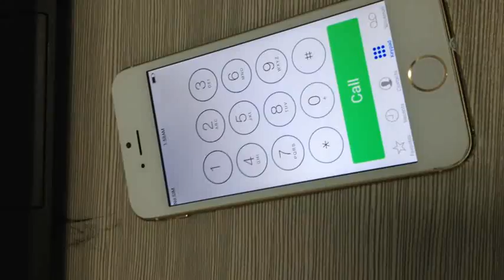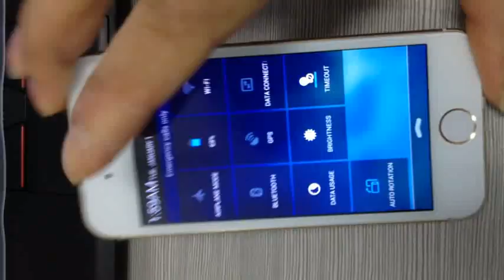CLONE iPhone i5S MT6572 2 GB RAM /4GB + 16 GB Internal Memory